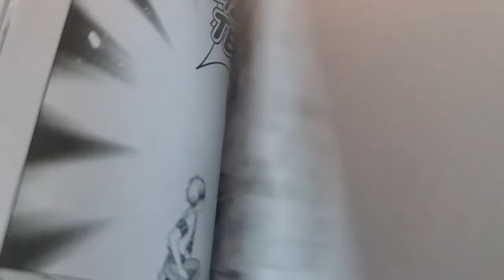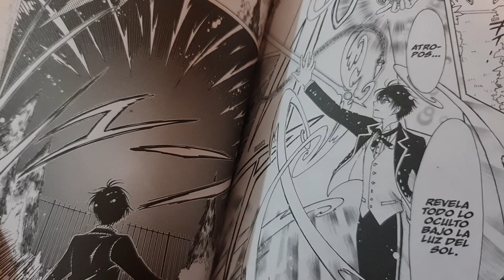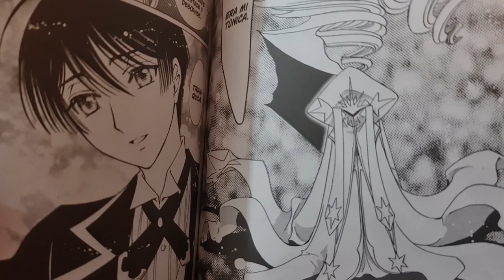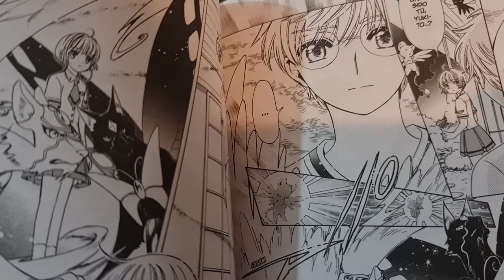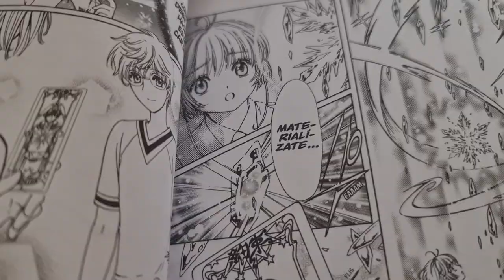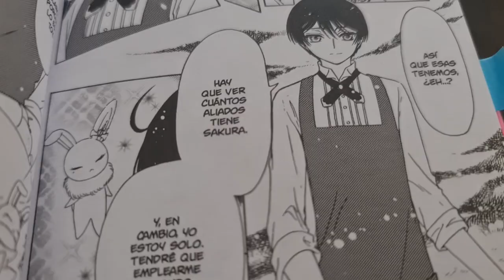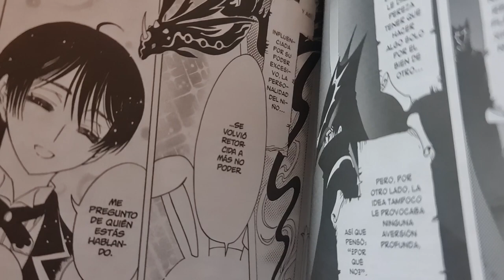¡LA MAMÁ DE SHAORAN LO HIZO! MISTERIO RESUELTO EN SAKURA CLEAR CARD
El capítulo 66 de Cardcaptor Sakura: Clear Card nos resuelve un misterio, pero nos abre nuevos xD

Recuerden que pueden leer el capítulo completo del manga de Sakura en el canal de CLAMP.